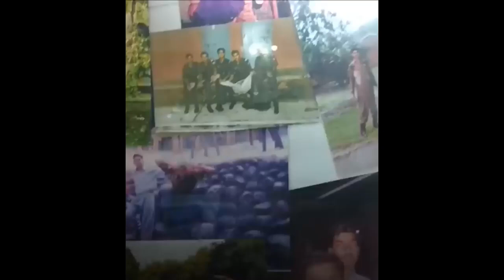26 July 2024